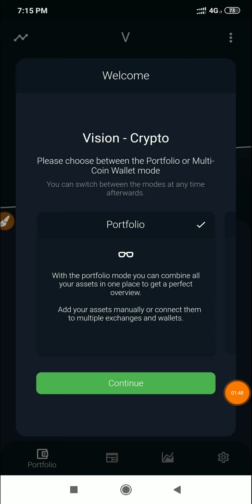45$ MDB (Bitforex Live Trade) | Vision Wallet Only Reffer Rewards | Weekly Payment Earning BD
45$ MDB (Bitforex Live Trade) | Vision Wallet Only Reffer Rewards | Weekly Payment Earning BD |

🤔Vision App Withdraw ক্লিক করে অবশ্যই Wallet Create করে নিবেন।👈

Today Airdrops / জয়েন লিংক

১০০% ট্রাস্টেট এর সাথে ডলার বাই/সেল এবং বিভিন্ন সাইটের আপডেট পেতে যোগাযোগ করুন।